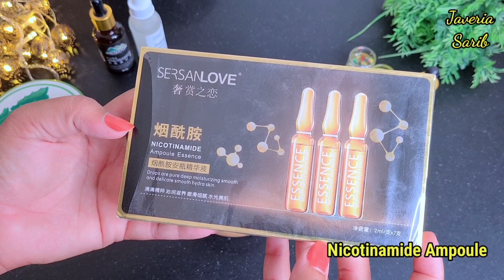Glowing & Skin Fairness Results in 7 Days Easy Homemade Night cream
Hello everyone
Ajj ke es video main main apkysath skin whitening medicated form cream share krunge
Jisko Ap khod bnaskty Hain
Ingredients
AloVera gel

Nicotinamide ampoule

Es knelava ager app APNI skin ko smooth Glowing Dull free kerna Hy to

serum b use KR skty Hain

The ordinary Niacinamide serum